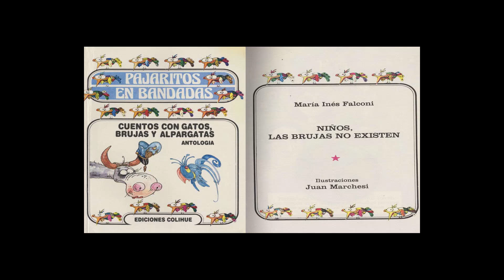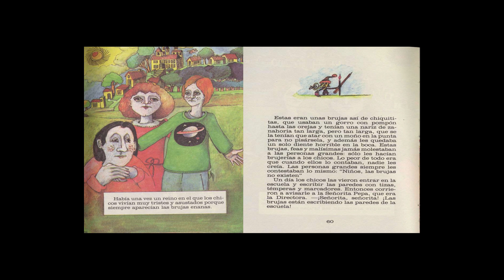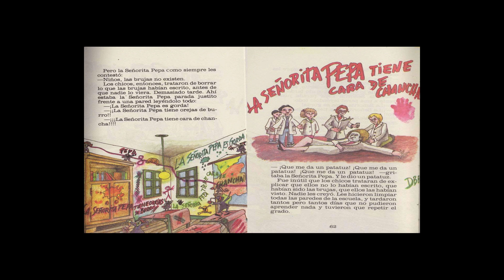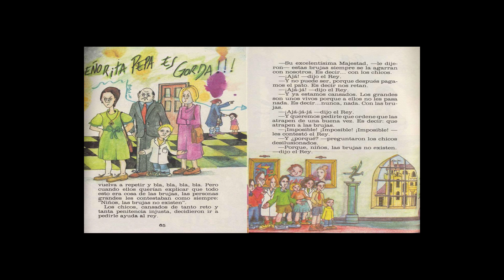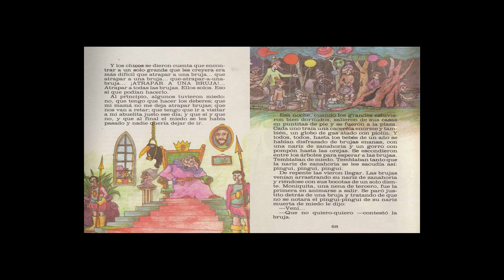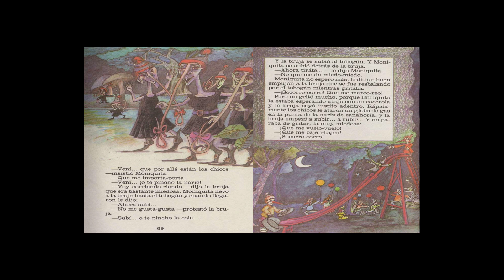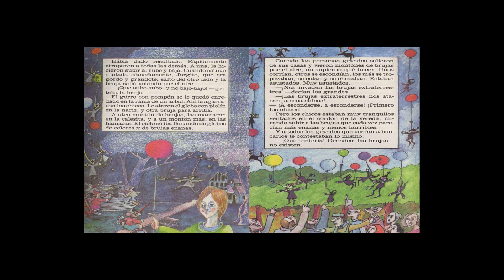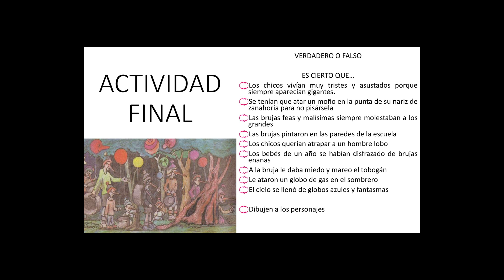Niños, las brujas NO existen